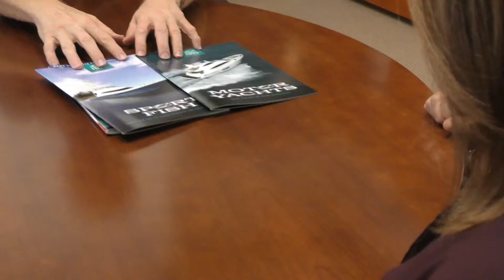Luxury In Palm Beach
For Portfolio and Resume purposes only.
This was a cross-market video made for HMY Yachts, Fite Group (Realty), and Braman Motorcars.
I did the principle filming, all of the editing, choice in music, directing, voice-over directing; utilizing various assets, many of which I procured, I present a marketing video for various businesses.